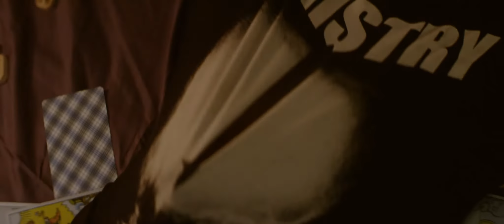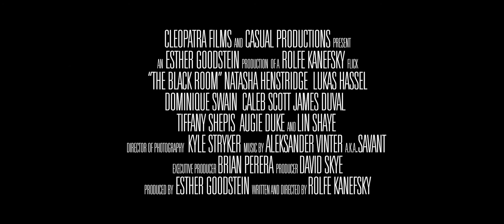The Black Room- FirstGlance Film Fest Trailer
Don't miss the Festival WORLD  Premiere of Black Room screening at FirstGlance Film Fest Los Angeles Apr 20-23 at Laemmle NoHo 7